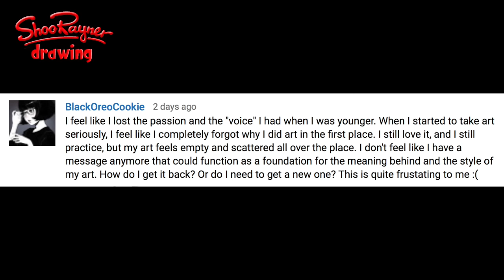How to get your creative inspiration back when you've lost it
@BlackOreoCookie contacted me this week asking how to kickstart the inspiration that they used to have and find again the "Voice they had when they were younger."

In this video I give my thoughts on the problem - a problem that faces almost every artist or creative person at some time.

BlackOreoCookie post said: "I feel like I lost the passion and the "voice" I had when I was younger. When I started to take art seriously, I feel like I completely forgot why I did art in the first place. I still love it, and I still practice, but my art feels empty and scattered all over the place. I don't feel like I have a message anymore that could function as a foundation for the meaning behind and the style of my art. How do I get it back? Or do I need to get a new one? This is quite frustrating to me :("

Art doesn't not need to have a message. It can just be a pastime - it can be for design or decoration.

A "voice" is something that grows in confidence and volume with practice and experience. Youth is a wonderful thing. You might think you know it all when you are young, but you soon realise that you don't and then comes the time to put in the work. Draw - paint - sketch - whatever it is that you do.

Learn ceaselessly. Involve yourself in ideas and other points of view. See things, experience things, and eventually you will come to make firm conclusions about life. Then you will probably want to tell people about your beliefs and what you have discovered. That's when your voice begins to gain power and clarity.

Good luck :)